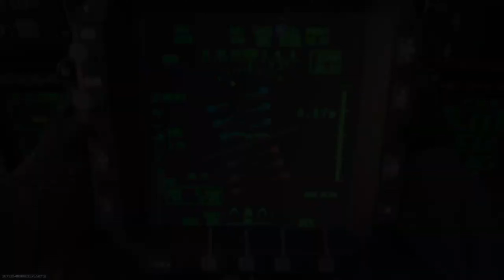Modern Warfare: Demolition Episode 10 (Kali Stick Maniac)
kali stick maniac